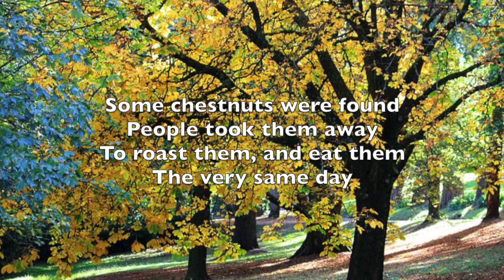"The Chestnut" - Everyday Magic Storytelling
"The Chestnut" is from our song collection  'Nature All Around Us'
Written by Anne Johnson
Sung by Nella Johnson
Recorded by Michele Chowrimootoo